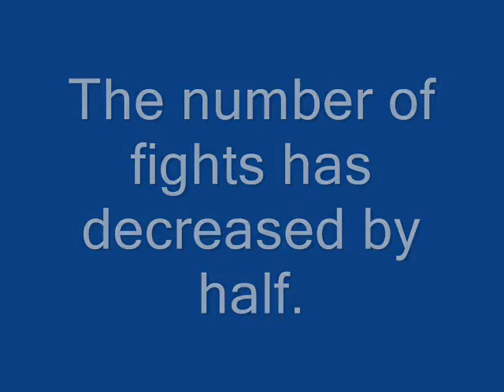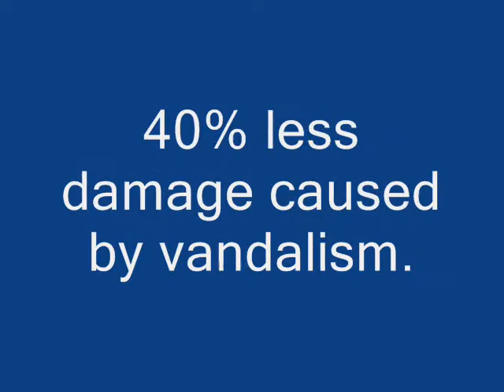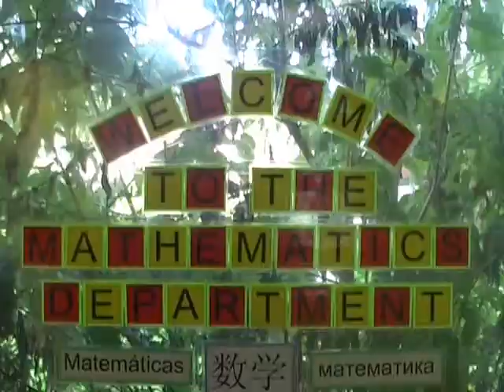Teenagers, Walkden High School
year 11 coursework